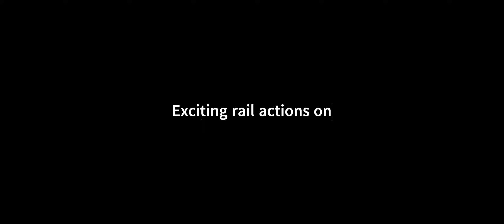High Speed Trains,Rajdhani's Epic Overtake and Thrilling crossing all in 1